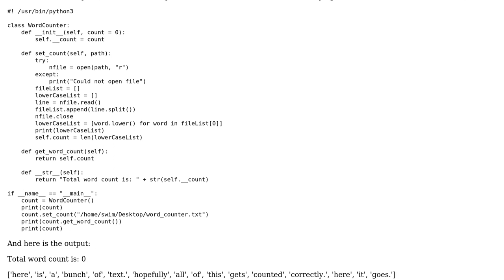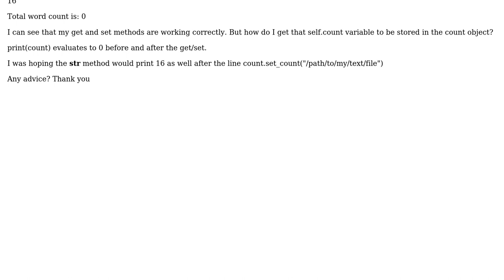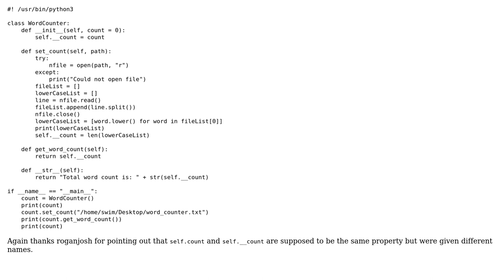How to correctly store values in an object's instance? (3 Solutions!!)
How to correctly store values in an object's instance?